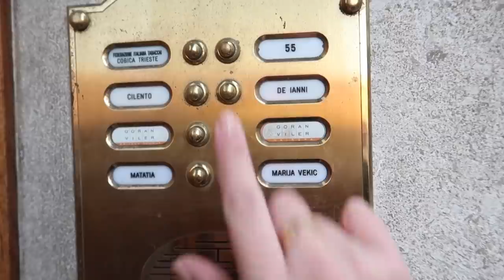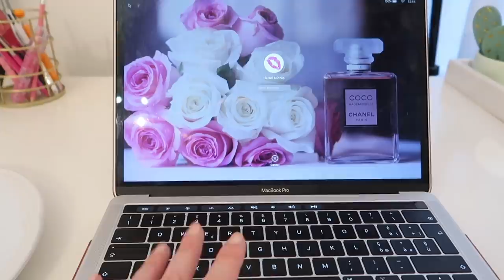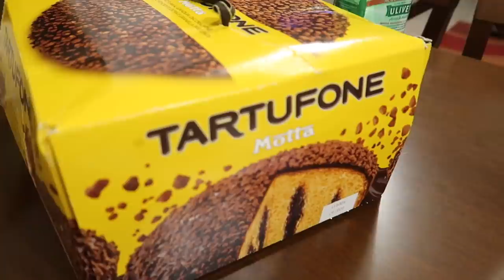SONO STATA TRUFFATA!!!!! ASSURDO!!!!!